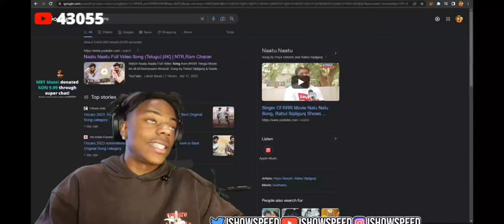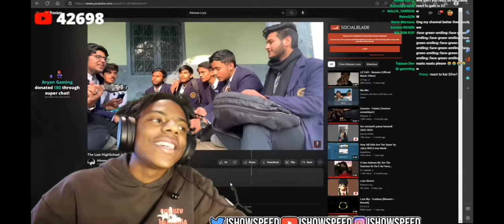Ishowspeed's Reaction to an Indian Song? You Won't BELIEVE What Happens Next!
Ishowspeed react to Indian song 😲
ishowspeedreactto Indian song